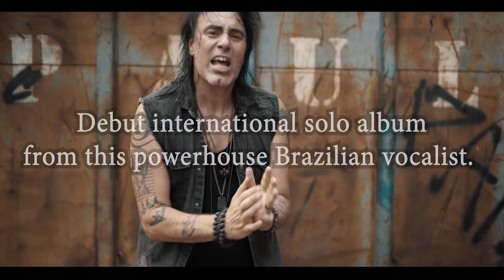Frontiers Records - August 2021 Releases - Official Trailer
See links below to Buy or Stream any of these new releases from Night Ranger, Cruzh, Blood Red Saints, Spektra, Alirio, Circus Of Rock, Long Shadows Dawn ft. Doogie White & Emil Norberg, and Mayank ft. Gui Oliver & Rolf Nordstrom.

👍 Aliro Netto - “All Things Must Pass” (Melodic Rock)
👍 Blood Red Saints - “Undisputed” (Melodic Rock)
👍 Circus Of Rock - “Come One, Come All” (Hard Rock/Metal)
👍 Cruzh - “Tropical Thunder” (Melodic Rock)
👍 Long Shadows Dawn ft. Doogie White & Emil Norberg - “Isle Of Wrath” (Hard Rock/Classic Rock)
👍 Mayank ft. Gui Oliver & Rolf Nordström - “Mayank” (Melodic Rock)
👍 Night Ranger - “ATBPO” (It's Night Ranger, baby!)
👍 Spektra - “Overload” (Melodic Hard Rock)